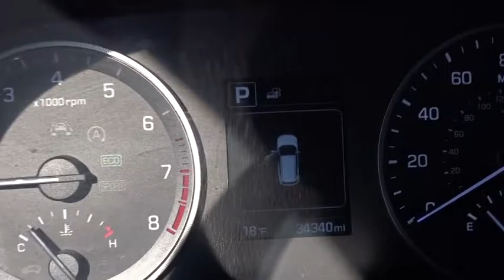2016 Hyundai Tucson Countryside, Oak Lawn, Tinley Park, Orland Park, Downers Grove, IL H2122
2016 Hyundai Tucson

Ettleson Hyundai
6420 Joliet Road